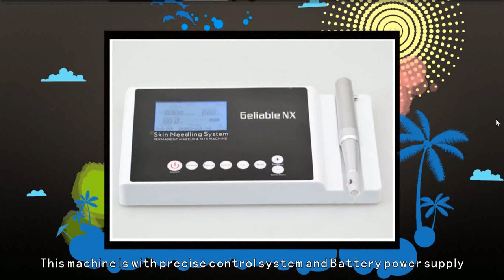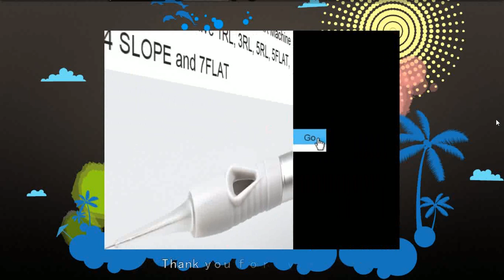Best Portable Geliable NX Permanent Makeup Machine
Portable Lovbeauty Geliable NX Permanent Makeup Machine With Battery
This machine is with precise control system and Battery power supply, can be for EYEBROW, EYELINER, LIP permanent makeup and MTS
About the battery, keep charging about 6 hours to make it full and can be working about 10 hours

Including:

Adapter 1piece
 Handpiece 1piece
 Packing bag 1piece
 Digital power supply 1piece

Product Detail:
 1) Smooth lines and  comfortable grip shape.
 2) Desktop control power as the engine,Rotary Control System
 3) Appreance is pure metal shell
 4) Save and health manual-made needle
 5) Needle-lock automatically, easy plug in and out,100% prevent cross infection.
 6) USB connecting control panel and handpiece
 7) Ipad size, push-button user interface, more easy and convenient operation
 8) Using for Microneedle,Eyebrow,Eyeliner,Lip and small tattoo operation.

Description:
 1)  The digital controller is rechargeable
 2)  The  screen is touch sreen,Very low noise,stable needling
 3)  Very safe and heathy,Have CE certificate
 4)  Fast speed with strong power,The speed and needle length is ajustable

Applications:
 1)  Full disposable cartridge needles (Medical Grade)
 2)  Simple needle depth adjustment
 3)  With Number scale ring
 4)  pigment is easy to pierce into skin
 5)  High-speed stability
 6)  Germany magnetic rotation powerful but noiseless
 7)  Approved by CE,SGS,TUV,FDA,CPNP
 8)  Best Choice for high class permanent makeup